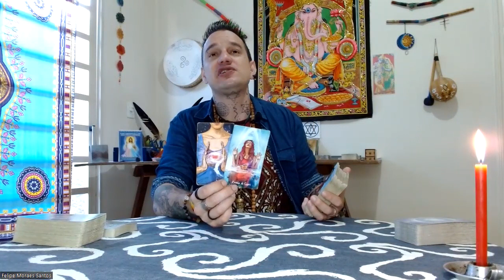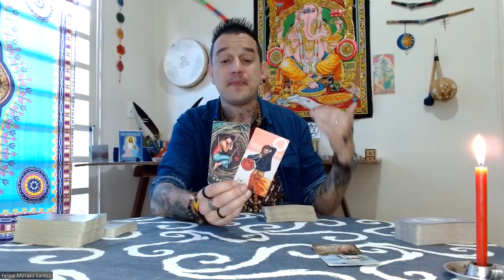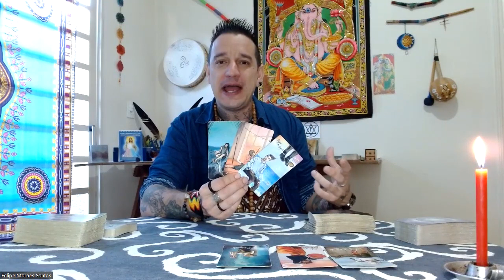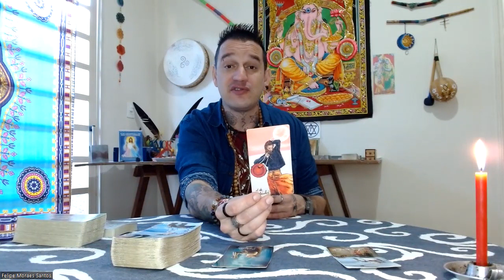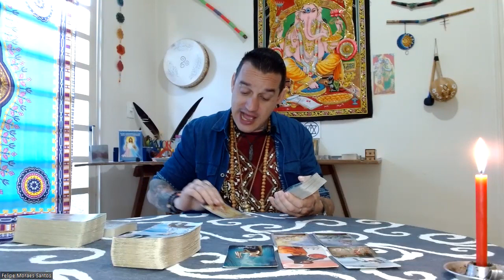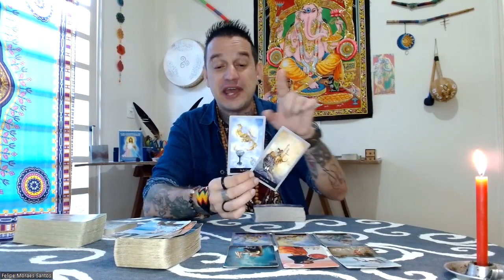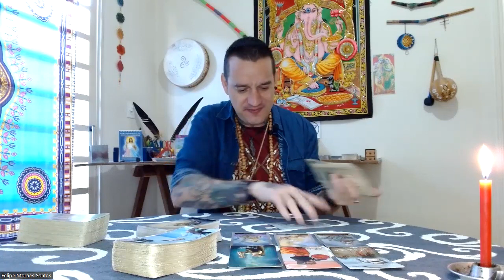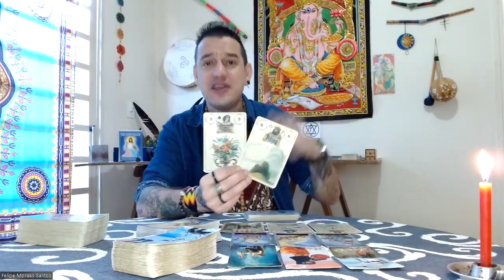♒Aquário - SETEMBRO2022 - 🍀UMA SOLUÇÃO INESPERADA QUE TRANSBORDA SEU CORAÇÃO DE ALEGRIA!🌻🧡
Para consultas particulares acesse o Link abaixo ou chame no Whats 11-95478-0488 Felipe Santos ou Míriam Santos 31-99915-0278.

Namastê💓🙏